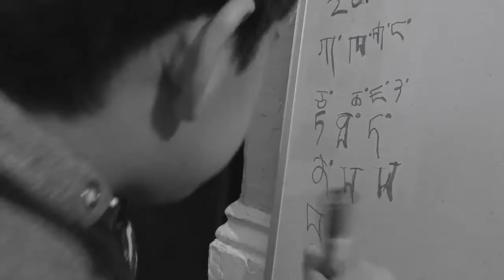Babies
Lé Zomba and Lhamö